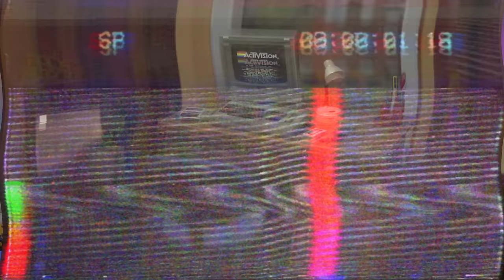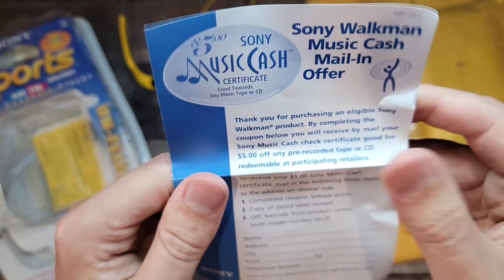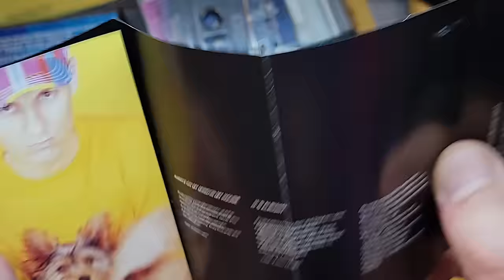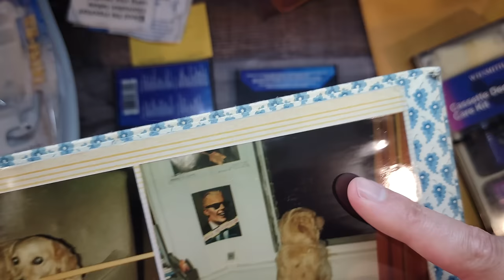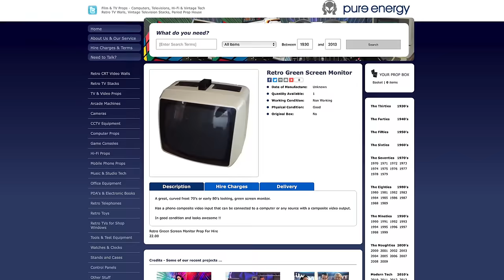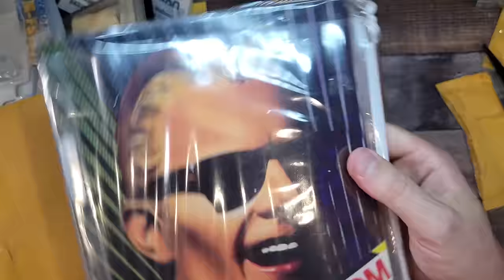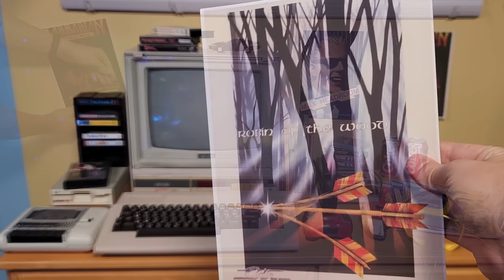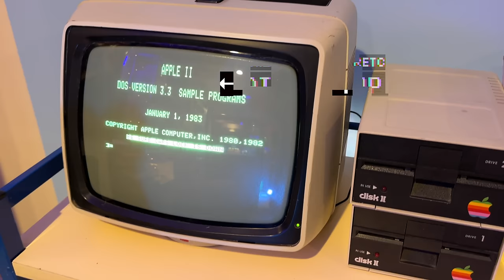Recreating my 80s Childhood Bedroom Computer Setups!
I miss the 80s & it turns out we don’t have to leave them behind! In my favourite & most personally meaningful video I travel back to the 1980s by recreating my Commodore 64 & Apple IIe desks & resume using eighties tech like the Walkman!
- great PCBs from $5!

*FEATURED MUSIC*
_(used under YouTube monetization sharing license model whereby the artists receive all ad revenue - license details below description)_
• Left To My Own Devices by Pet Shop Boys
• In Your Eyes by Peter Gabriel
• True Blue by Madonna
• Gold by Spandau Ballet
• The Promise by When In Rome
• Head Over Heels by Tears For Fears
• The Lost Years by CJ Simpson aka Perifractic (exclusive to all supporters)

*RECIPE INGREDIENTS**
• A-ha filter: Half Screen Sketch on TikTok
• 🛠 _Get the gear I use:_ 🇺🇸

*SAUCES  & CHEERS*
• John Newcombe: @GlassTTY
• Mark Hourahane
• ZZAP! Quilt by Lord Arse!
• Special thanks to Ladyfractic & the Puppyfractics!

*MENU*
0:00 Intro
3:15 Klick computer trolley build
4:37 80s shopping (Casio, Walkman)
8:17 80s pine desk build
11:57 Walkman test
13:49 Stranger Things (Old Coke)
14:18 Family album detective work
16:42 Paint the walls
19:03 The monitor that doesn't exist
20:17 Roomlet 1 final build
26:03 Roomlet 2 final build
30:09 80s girls
32:58 Conclusion & supporter credits